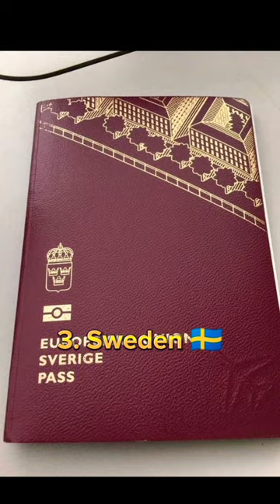Strongest Passports In The World #2022